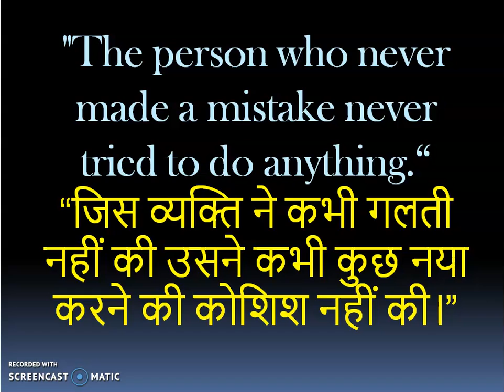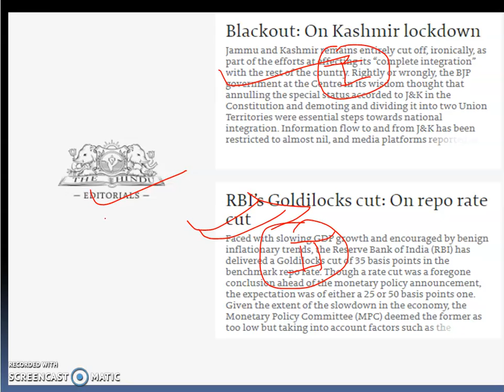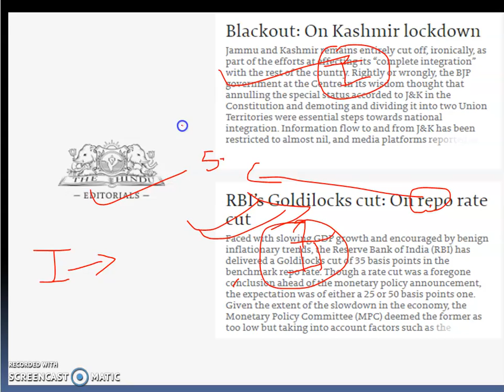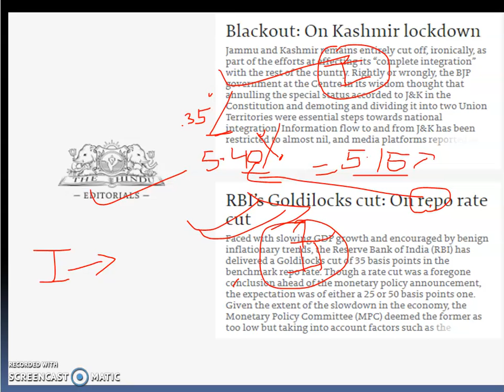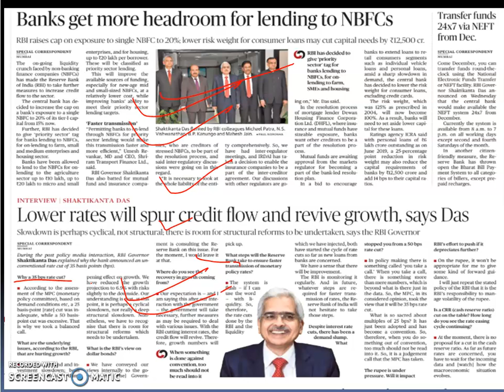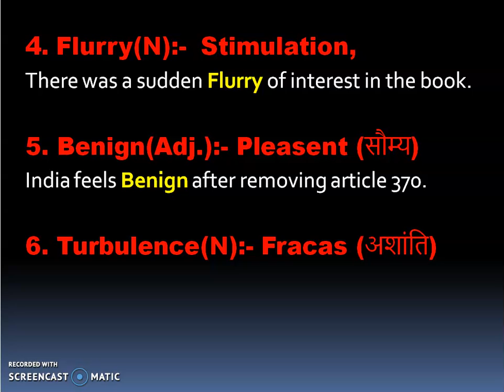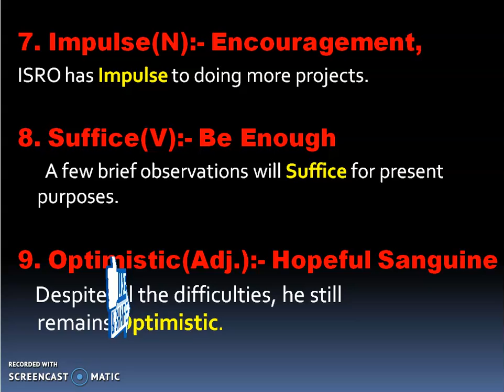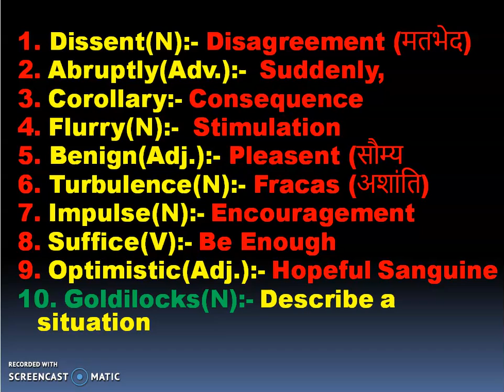Vocabulary The Hindu Newspaper English 08th August 2019 For all Exam Like SBI Clerk (Main) ,IBPS PO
Guys, I hope you all have learnt a lot in this session, keep learning and growing..I love you guys👍👍👍
Guys, हर एक vocabulary word का sentence जरूर बना कर comment करें|  इस video को अपने अपने facebook पर और बाकि सभी लोगो के साथ जरूर share करियेगा God bless you all